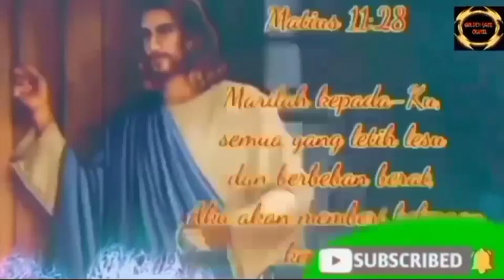KESAKSIAN MURTADIN GUN SUPARDI PEMBUNUH INTERNASIONAL YANG BERTOBAT@Golden Gate Channel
Gun Supardi Pembunuh Internasional yang bertobat terima Tuhan Yesus